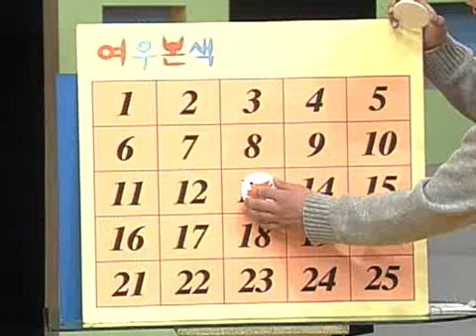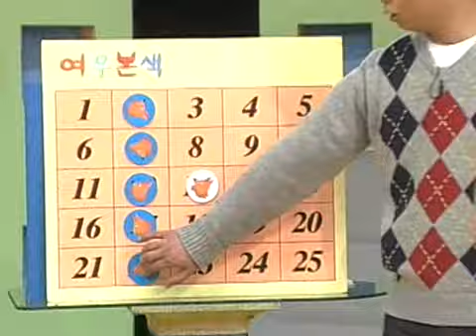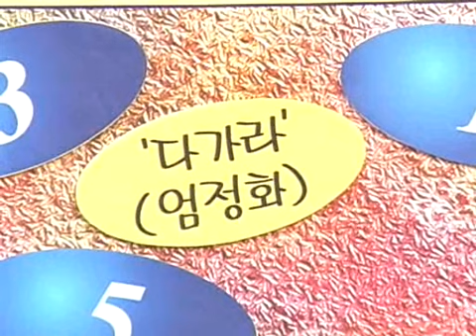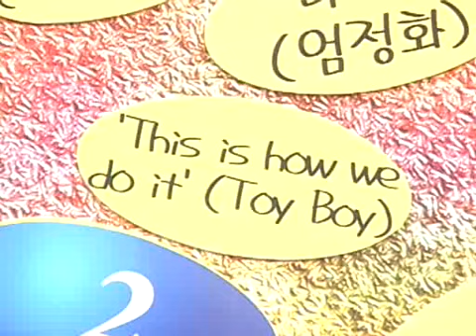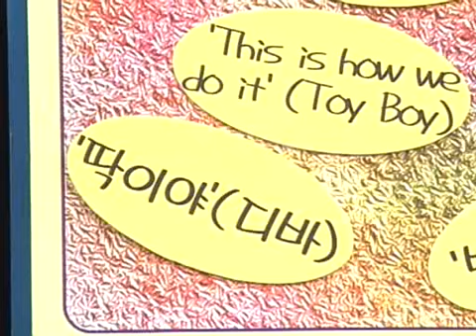박준형 출연 성인게임쇼 [여우본색] eps8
본격 "성인게임 쇼" 지향
1명의 남자 MC가 진행하며 매회 6명의 컨셉걸이들 출연한다. 총 5라운드의 게임을 벌인 후 최종 승자에게는 자신을 홍보할 시간을 부여한다.